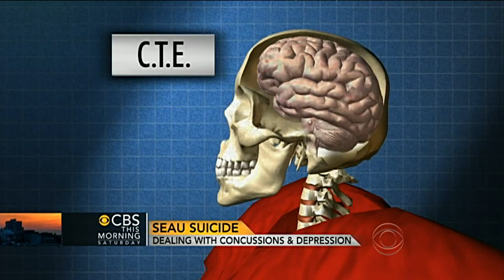Junior Seau death prompts bigger questions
The apparent suicide of former NFL star Junior Seau is shining the spotlight not just on concussions, but on the pain of leaving the glamorous life of pro football -- and the depression those factors might bring on. Jeff Glor and Rebecca Jarvis speak with sports psychologist Cristina Versari, Ph.D and Dr. Philip Steig, a neurological surgeon, about the Seau case and others.